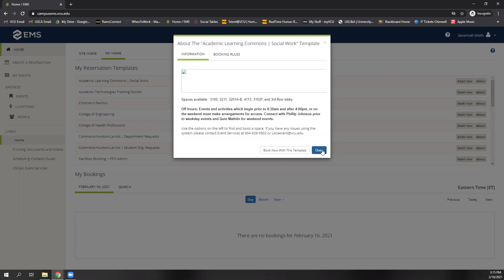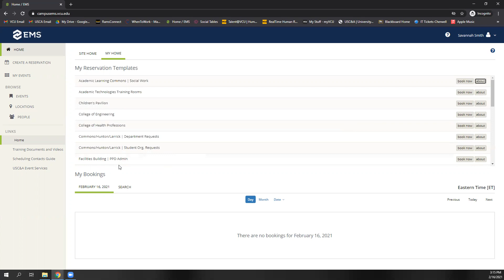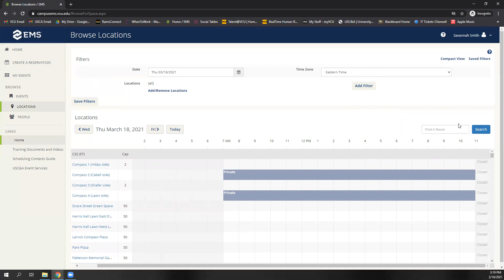Viewing A Space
Sav Explains It All!

This week's tutorial is a true EYE OPENER! Savannah J. Smith, Event and Systems Coordinator for The Commons at VCU is sharing her best tips for viewing a space in Virtual EMS.